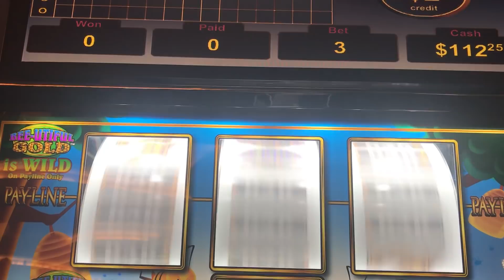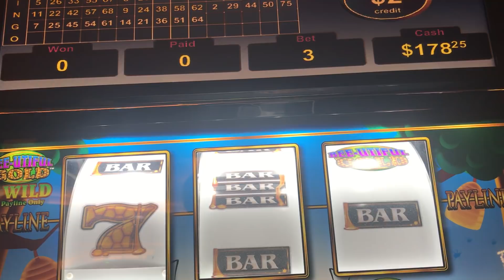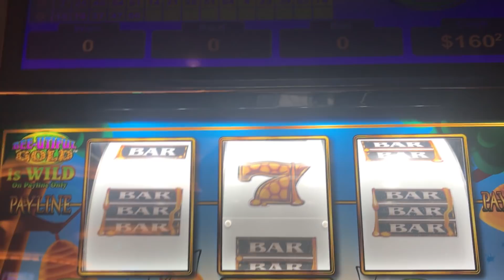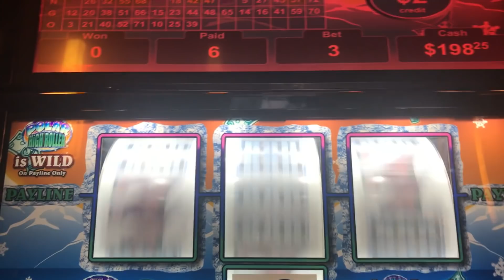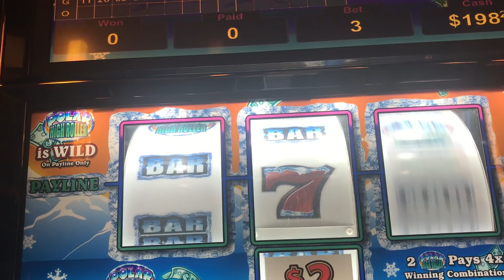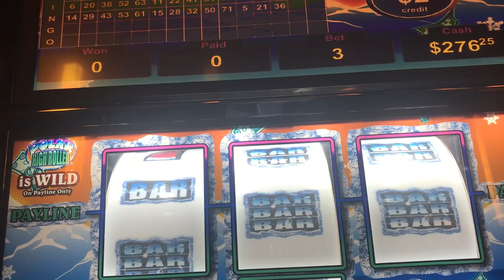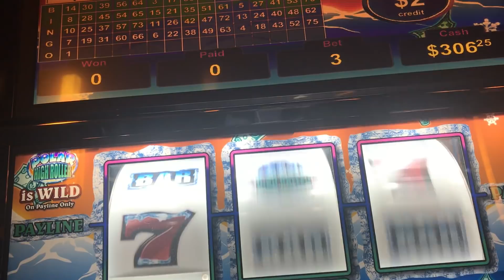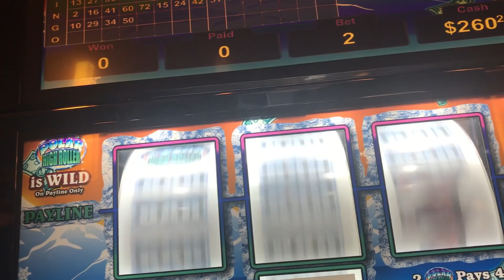VGThursday! Live play on $2 Polar High Roller and Bee-u-tiful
Every Thursday I will be uploading videos of live play on VGT slots - win or lose!
They won't be any particular denom or bet size. Just whatever I feel like playing at the time.
So tune in each Thursday to see some VGT slot action

Thanks!